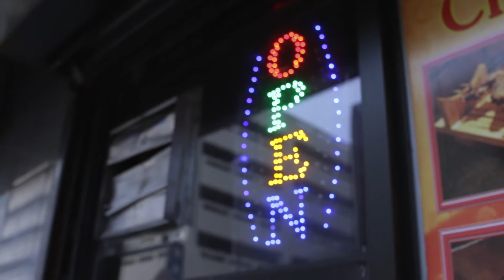Homeless Outreach Life Group